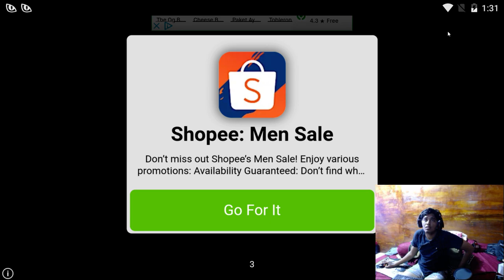1 Desember 2020